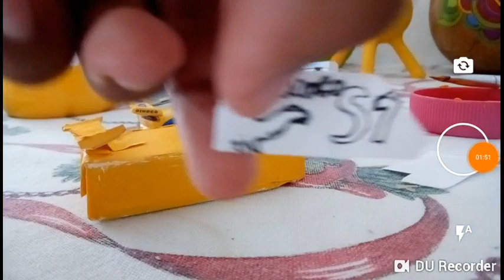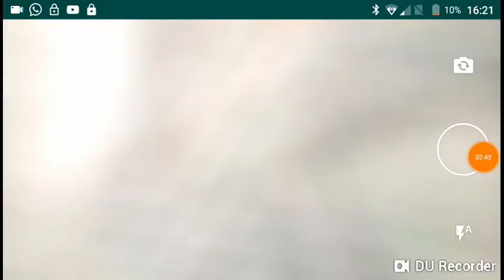Cruz dinoco de papelão Parte 2